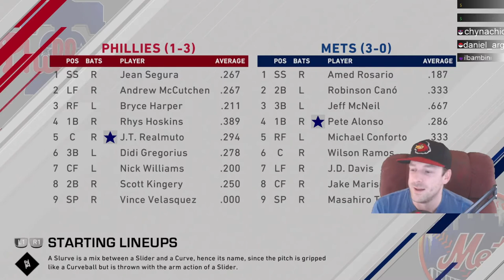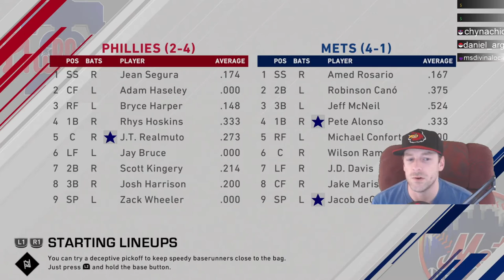IT STARTS! PETE ALONSO PLAYER LOCK SERIES #1 - MLB THE SHOW 20 METS FRANCHISE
IT STARTS HERE with a Player Lock Series of PETE ALONSO! I will also be managing the New York Mets Franchise as i play with Pete. I hope you enjoy and remember to follow me live on Twitch -Ryan